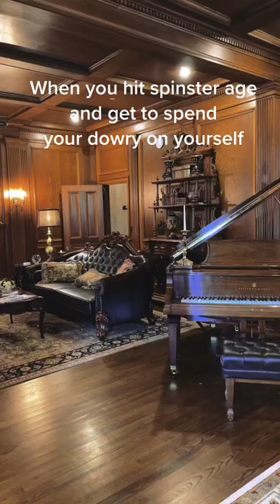BEHOLD. My favorite video ever